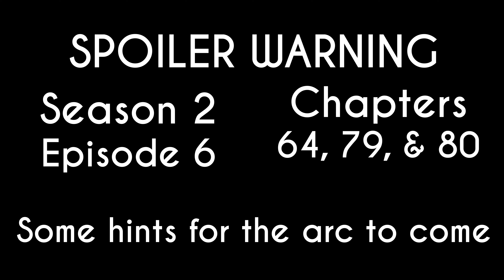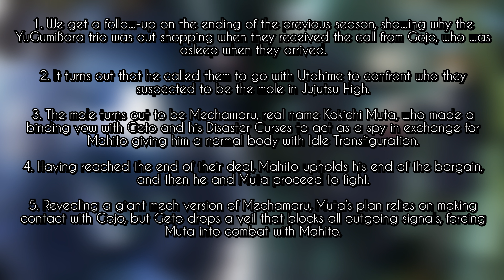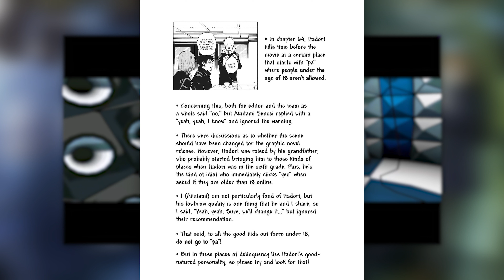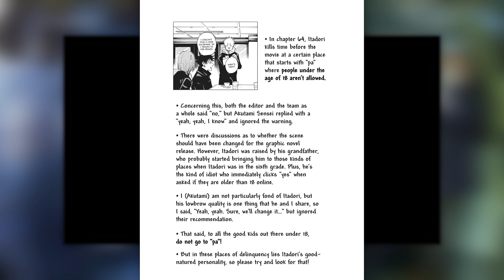Jujutsu Kaisen - Season 2 Episode 6 Manga Reader Recap & Analysis *NO MANGA SPOILERS*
Chapters:
Spoiler Warning 0:00 - 0:16
Recap 0:17 - 13:40
Analysis 13:41 - 21:47
Shill 21:48

Kingdom Hearts HD 2.5 ReMIX and music from it are © Square-Enix and Disney